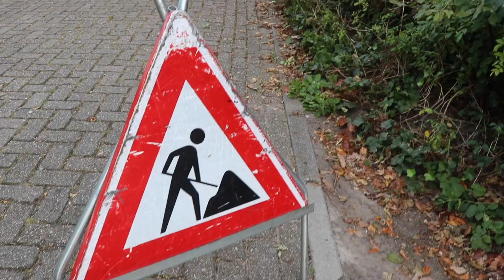Medewerkers De Binnenbaan in het zonnetje gezet